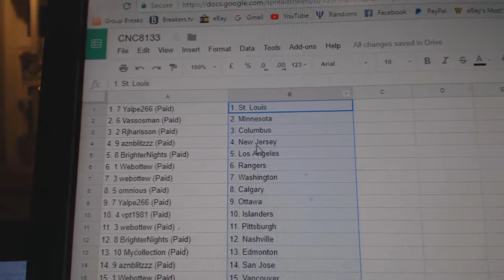Team Randoms - C&C GB #8133